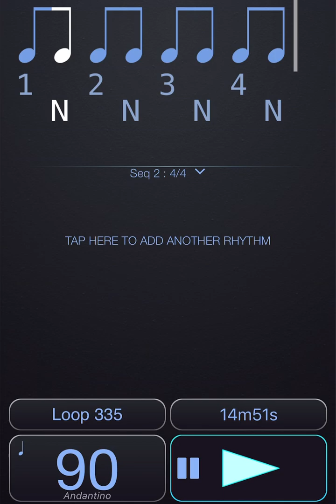4/4(8th) swing/shuffle tempo 90 voice metronome